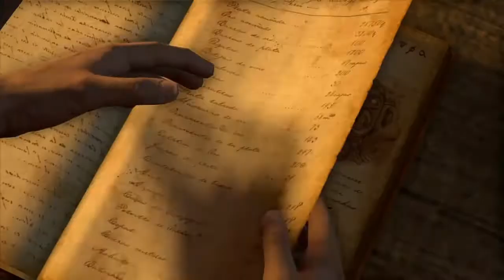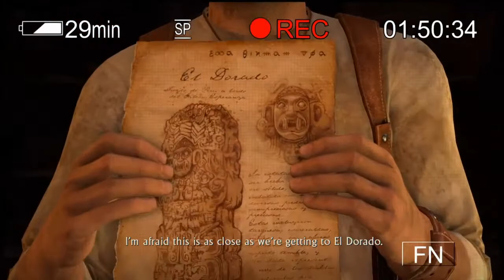uncharted 1 chapter 10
UNCHARTED - Part 1 (from Nathan Drake Collection) is an action packed adventure game . if you like movies like Tomb raider, Indiana Jones then this game is for you fellas. Has a lot of interesting action sequences and puzzles to solve as riddles to get nearest to the treasure with a break taking screen play and well picturized locations which are scenic and terrifying too at times.